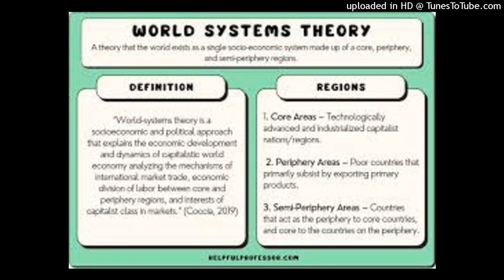the historical context of world system perspective reasons behind rse of world system?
World-systems theory
World-systems theory is a multidisciplinary approach to world history and social change which emphasizes the world-system (and not nation states) as the